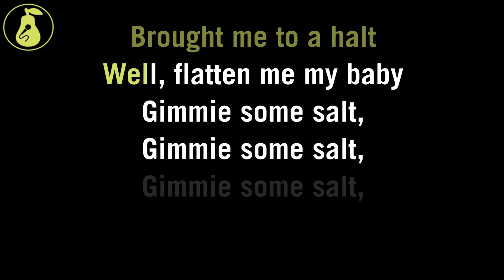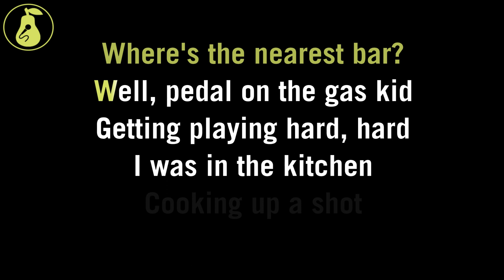Clap Your Hands Say Yeah - Gimme Some Salt (Karaoke)